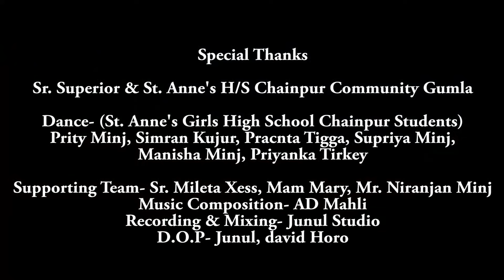Dharmesh Hi Daya !! Kurukh Devotional Song !! St Anne Ranchi Presents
Dharmesh Hi Daya !! St Anne Ranchi Presents !! Kurukh Song

Song & Lyrics- Sr. Lalita Tirkey D.S.A
Vocal- Sr. Lalita Tirkey D.S.
Music Composition- Ajay David Mahali
Audio & Video Editing- Junul Studio
DOP- Junul, David
Dance- (St. Anne's High School Chainpur) Prity Minj, Simran Kujur, Pracnta Tigga, Supriya Minj, Manisha Minj, Priyanka Tirkey

Supporting Team- Sr. Mileta Xess, Mam Mary, Mr. Niranjan Minj

Directed by Sr. Lalita Lakra D.S.A, Sr. Shashilata Lakra D.S.A

Location- Hukra Pahar, Shankh River Chainpur Gumla